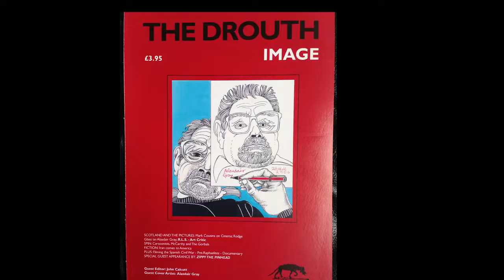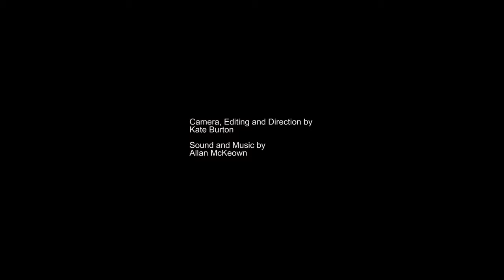The GSA Public Lecture Presents Professor Johnny Rodger 1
Short trailer introducing the inaugural Professorial Lecture of Johnny Rodger, Professor of Urban Literature at The Glasgow School of Art, film by Kate Burton.